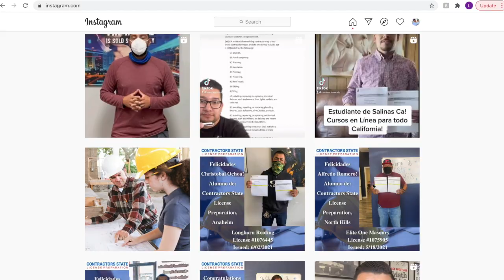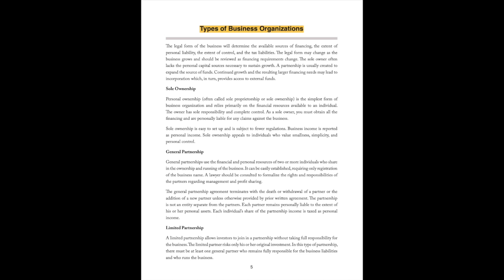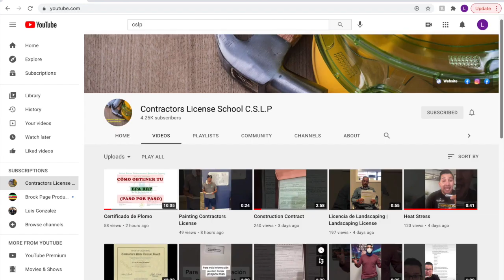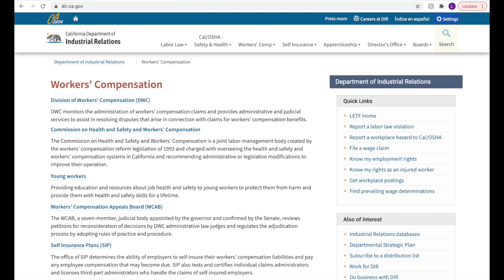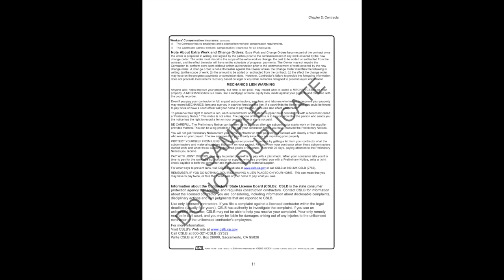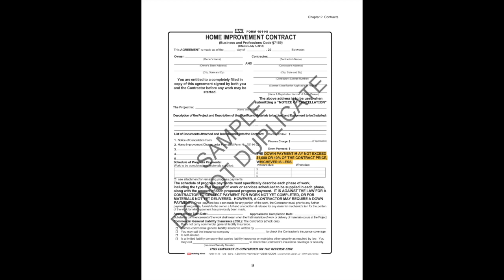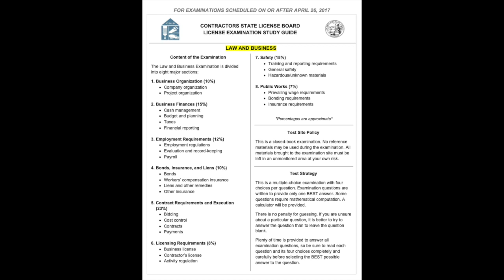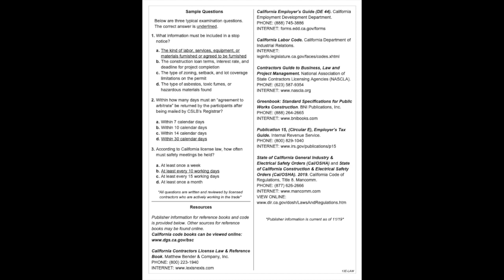California Contractors License Law and Business Study Guide (Updated 2021)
What's up my fellow contractors 👷🏼‍♂️! Contractor's State License Preparation is the #1 contractor school in California! We help contractor's obtain their license in as little as 90 days! CSLP has 5 locations in Southern California:
📍San Bernardino- 1440 S. E street San Bernardino Ca 92408          📞(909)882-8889
📍El Monte- 11645 Valley Blvd suite B, El Monte, CA 91732               📞(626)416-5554
📍Anaheim 2173 w Lincoln ave suite b Anaheim ca 92801.               📞(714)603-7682
📍North hills 15759 roscoe Blvd north hills ca 91343.                           📞(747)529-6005
📍Chula Vista - 1177 Broadway ave suite 12 Chula Vista ca 91911.     📞(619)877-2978

Qué tal mi raza Contractors State License Preparation es la escuela #1 para sacar tu licencia de contratista. Tenemos 5 ubicaciones para obtener tu licencia!!